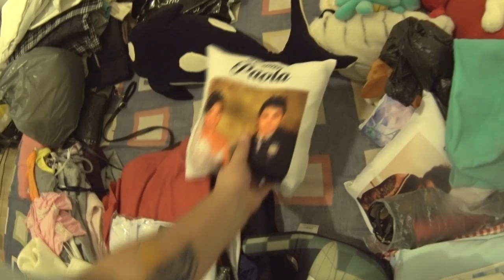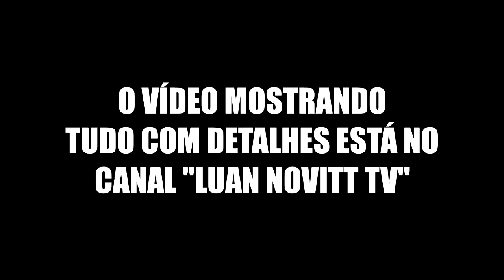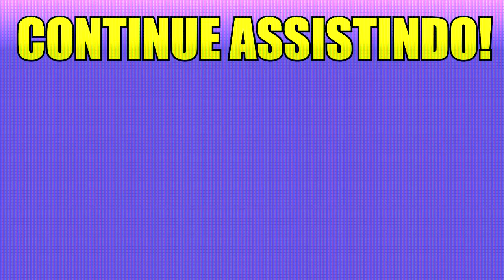VDC #249 - PAOLA ME ABANDONOU!